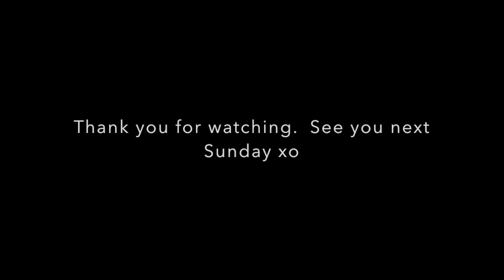Coco Chanel | Elegance Of She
Today I talk about Coco Chanel and how she has influenced my style. I hope you enjoy it and I get to reveal why I started blogging and youtube.